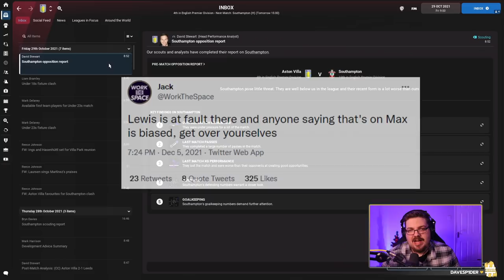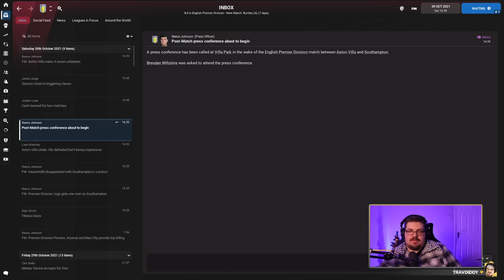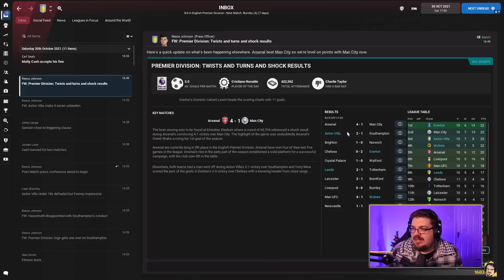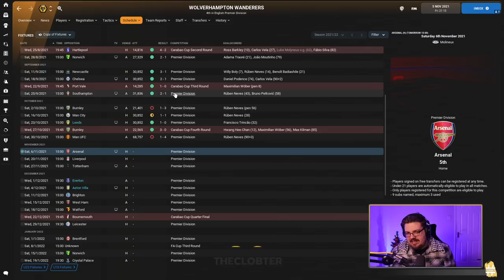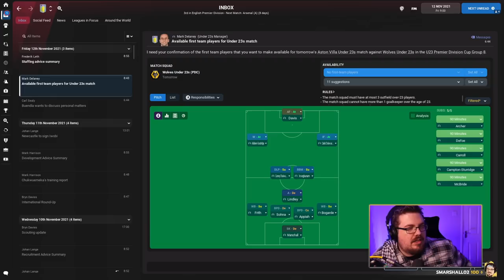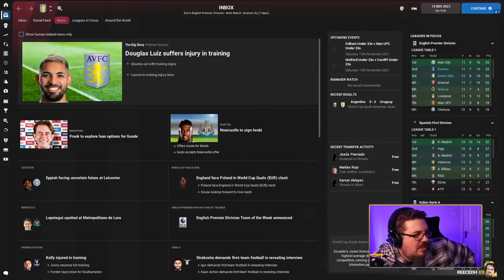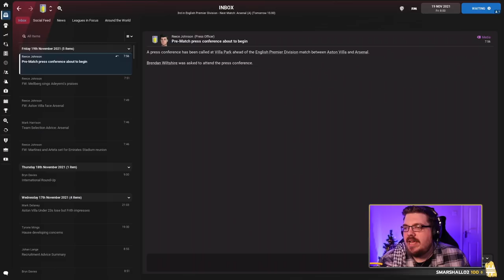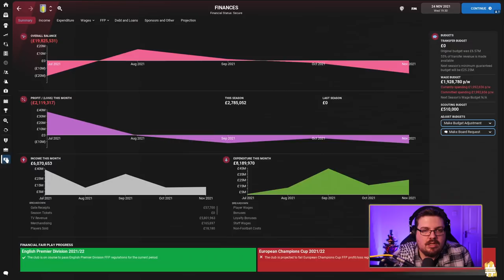The Network Game | FM22 | #6 | DoctorBenjy, Zealand, Lollujo, WorkTheSpace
Captain Chaos returns.